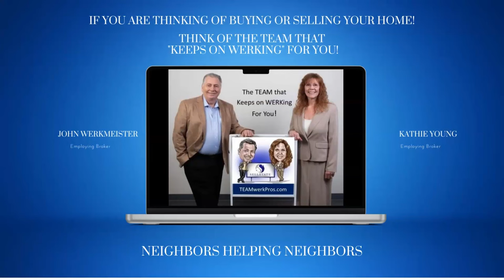Living in Colorado - Home for Sale - A wonderful home for sale at 947 W 102nd Ave Northglenn SOLD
Welcome to your ideal abode nestled in the delightful community of Victoria Heights, right at the heart of Northglenn, Colorado. This impeccably maintained home effortlessly combines contemporary comforts with timeless charm. Upon entering, bask in the warm and inviting atmosphere, flooded with natural light pouring through expansive windows, brightening up the spacious living areas. The seamless open-plan design seamlessly links the living room, dining area, and kitchen, creating an inviting space perfect for both relaxation and entertainment.
Featuring two additional bedrooms, this home offers versatility for guests, home offices, or personal hobbies. A thoughtfully appointed guest bathroom ensures convenience and comfort for all. Step outside into the serene backyard oasis, where you can unwind on the patio, relish in al fresco dining, or simply admire the breathtaking views of the surrounding landscape.
Strategically situated near parks, shopping centers, dining options, and esteemed schools, this residence offers the perfect balance between suburban tranquility and urban convenience. With effortless access to major highways, commuting to Denver or Boulder is a breeze. Don't let this opportunity slip by. Secure your chance to call this stunning home in Victoria Heights yours today. Schedule your showing now and discover the pinnacle of Colorado living!